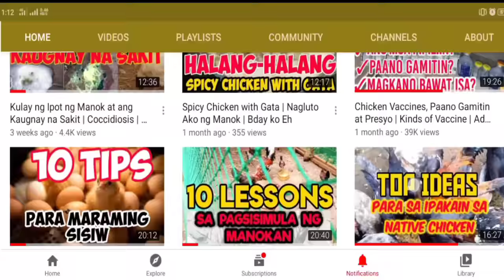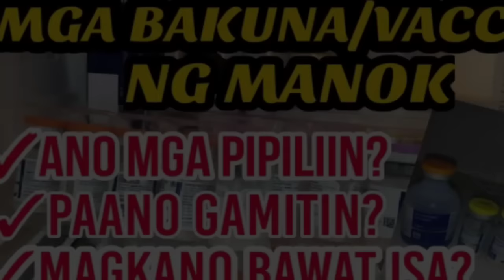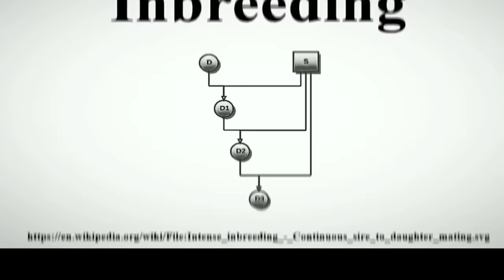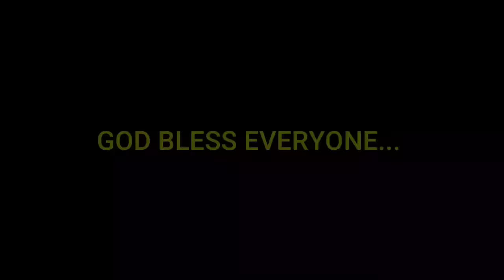8 TIPS SA PAGPAPARAMI NG MANOK/BREEDING TIPS | FREE-RANGE CHICKEN PRODUCTION - WANDERING SOUL